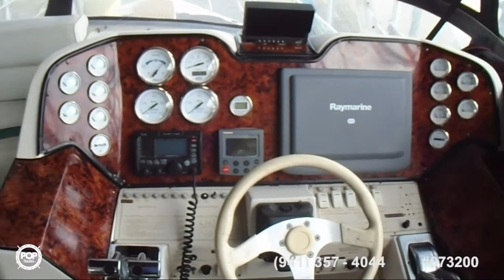Used 1995 Cruisers 3950 for sale in Aurora, Indiana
Hard to find diesels! Very Good Condition! Huge areas to relax in. This vessel is luxury at its best.

View almost 250 photos and VERY DETAILED information of this 1995 Cruisers 3950 for sale at